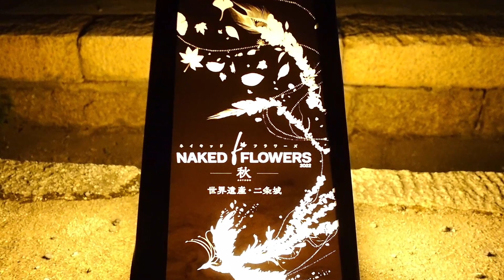京都 世界遺產 二條城 光雕表演-封面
~~~攝影設備~~~
1.相機：Sony RX100-M5